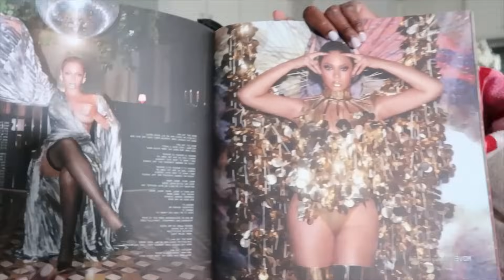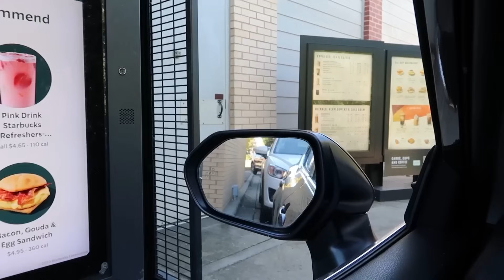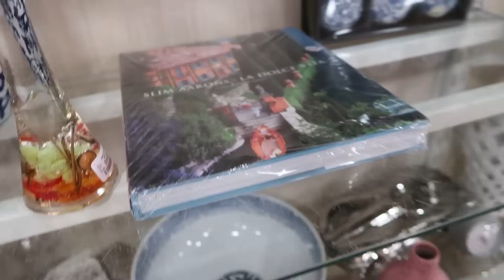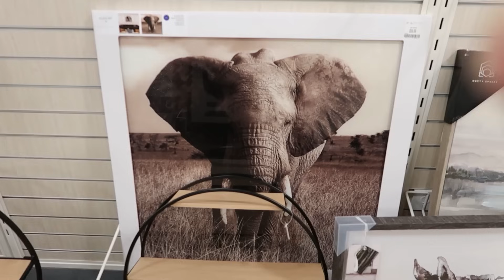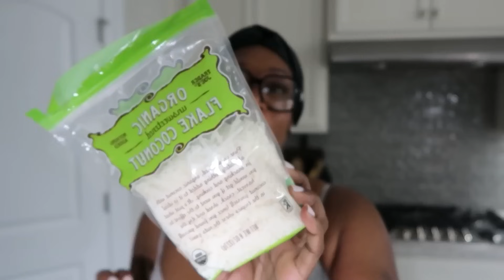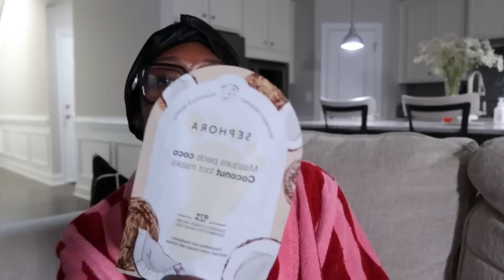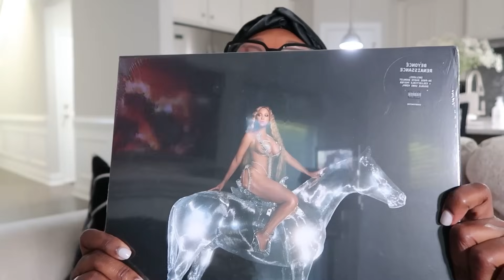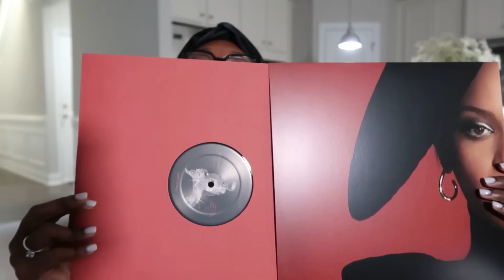Amazon Finds | HomeGoods | New Starbucks Drink | Beyoncé ? 🤯 | Trader Joe’s Snack & More!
Hey Beauties  ,

Welcome to another Vlog ! Spend the day with me  as but give me grace with this home decor thing LOL  ! I’m getting my mojo back 😊!

￼ Beyoncé Vinyl Record

Aloe Vera Eye patches

Jasmin Sullivan Vinyl Record

Jonathan McReynolds (Unavailable ￼but keep checking )

Gucci frames (BEFORE PURCHASING LUXURY ITEMS FROM ANY SELLER , READ THE REVIEWS AND RETURN POLICY) ❤️

Sephora Sale starts October 27th for Rouge Shoppers 🖤🤍

Summer Fridays  Lip Balm

Foot mask

Hand mask

Cay skin lip balm

Songs :

“Stay Soft” ~Chrisette Michele

Let go and let God (Susan Carol) SoundCloud music